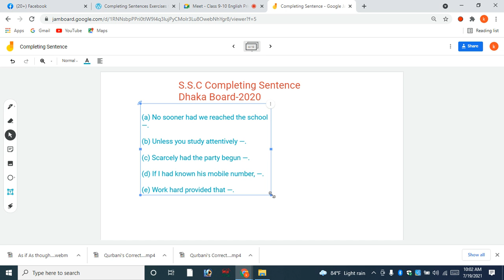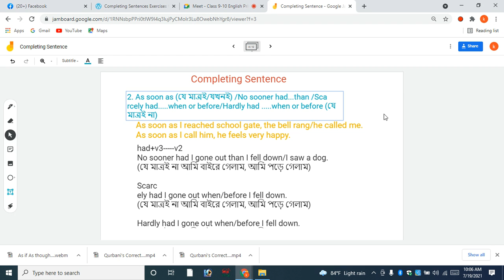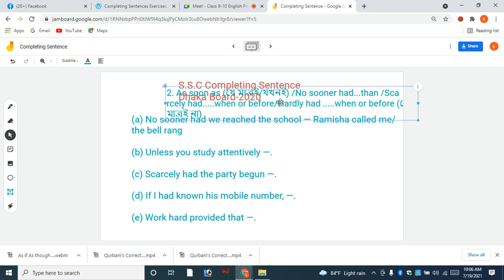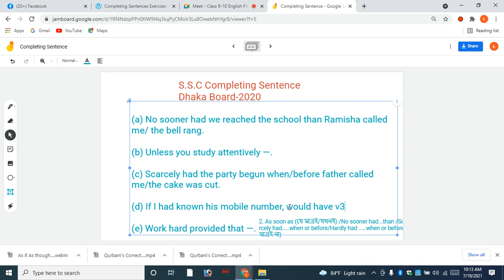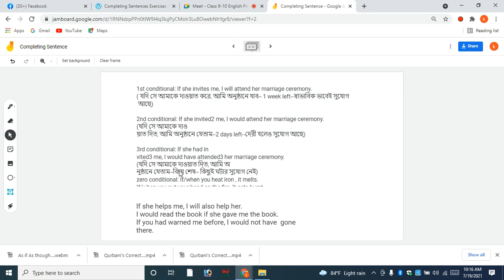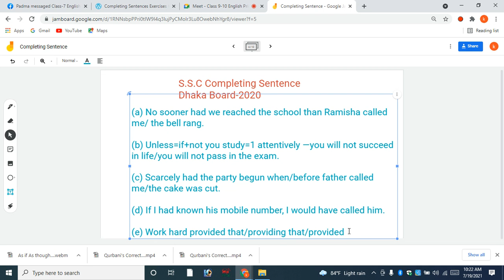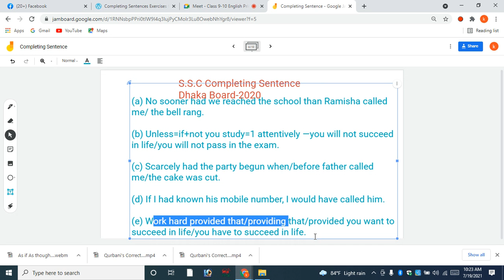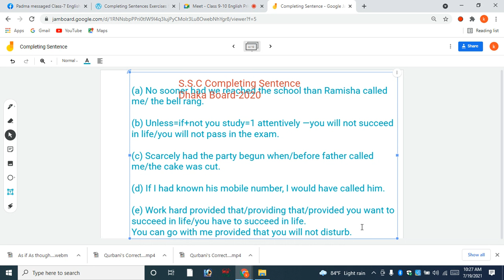S.S.C Completing Sentence | Dhaka Board-2020